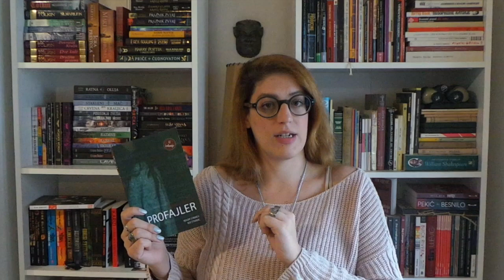Razgovor o knjizi / "Profajler" / Tamara Kučan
Otvori :)